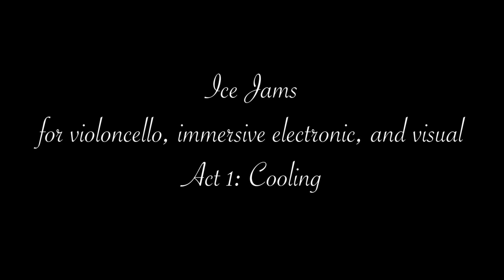Ice Jams sample video recording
Pre-experimental recording with electronic and visual